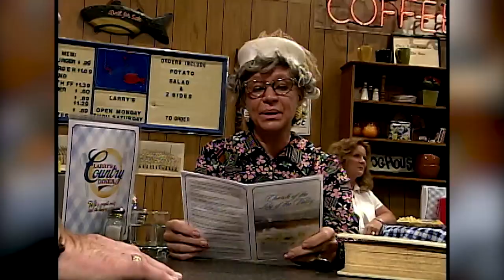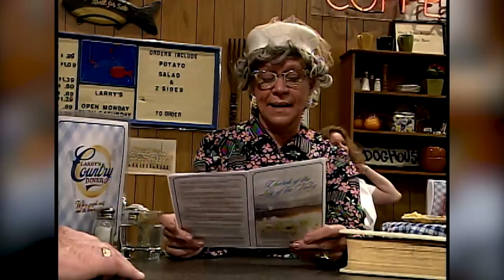NADINE and GENE WATSON!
Gene Watson, that is! This clip is from way back in season one of Larry's Country Diner when Nadine stopped by to hang out with Larry and Gene.

You can catch Nadine and the rest of the Larry's Country Diner gang Thursday nights on RFD-TV or anytime at countryroadtv.com!